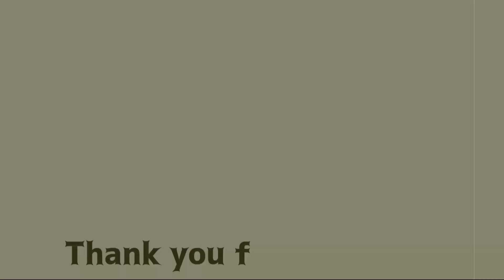【DBD】某うまキラーと少しだけ粘れたチェイス【デッドバイデイライト】